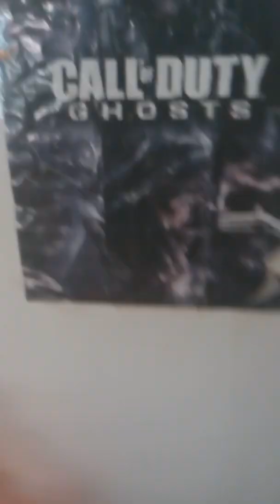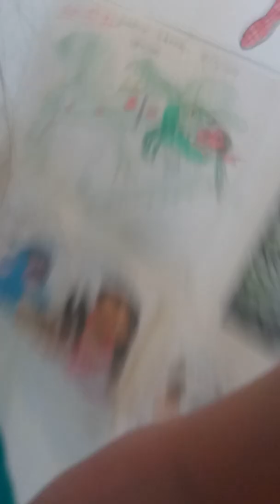Plans for 2020